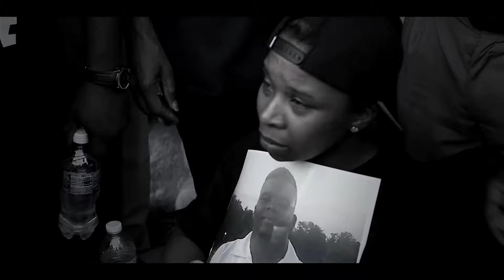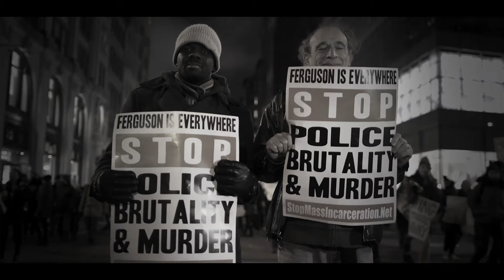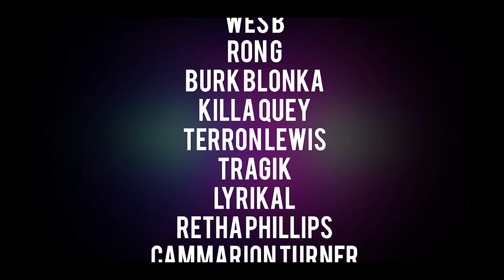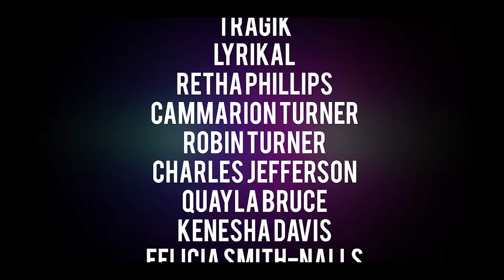NOIZEMAKERZ - Hands Up